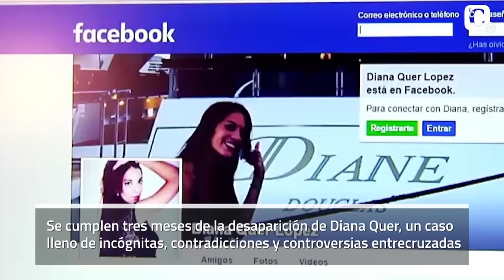Diana Quer: tres meses de su desaparición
El 22 de agosto, la joven regresaba a casa tras estar con unos amigos en las fiestas de A Pobra Do Caramiñal. Desde entonces no se sabe nada de ella. Estas son las claves del caso.